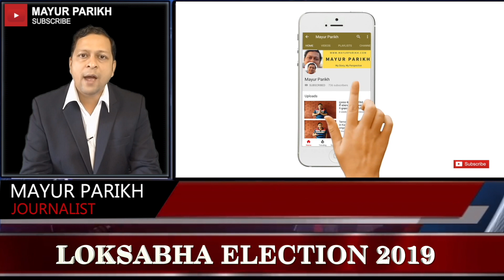Election Results 2019, Kanimozhi (DMK) wins Thoothukudi seat in Tamil Nadu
DMK's candidate Kanimozhi has won the seat of Thoothukudi in Tamil Nadu.

Kanimozhi is the daughter of DMK's late leader Karunanidhi.

There is a coalition of Congress and DMK in Tamil Nadu.

This is a rise in the DMK's account in Tamil Nadu

तमिलनाडु के तूतूकुड़ी से डीएमके की प्रत्याशी कनिमोझी चुनाव जीत गई है.

कनिमोझी डीएमके के दिवंगत नेता करुणानिधि की बेटी है.

तमिलनाडु में कांग्रेस और डीएमके का गठबंधन है.

तमिलनाडु में डीएमके के खाते में एक सीट का इज़ाफा हुआ है

Mayur Parikh is a journalist with 18 years of experience in the field of TV Journalism. He has worked for reputed channels such as ABP News, Zee News, Alpha Gujarati. Currently he is Columnist and freelance journalist for various publications. He frequently appear on TV News Channels as Political and Business Expert. He is also a committee member of Maharashtra State Gujarati Sahitya Academy.